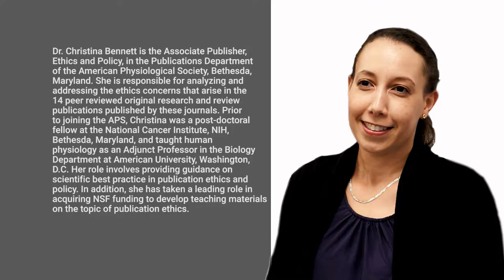Publishing Technology and Ethics - An Interview with Christina Bennett : Part 10